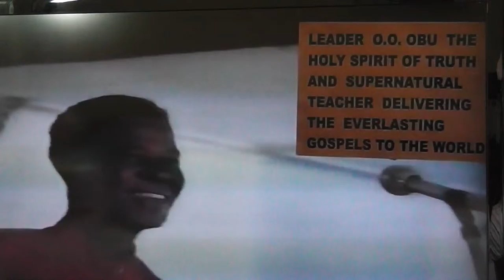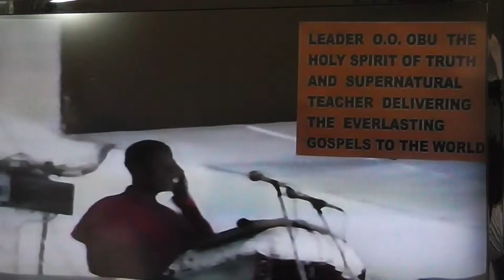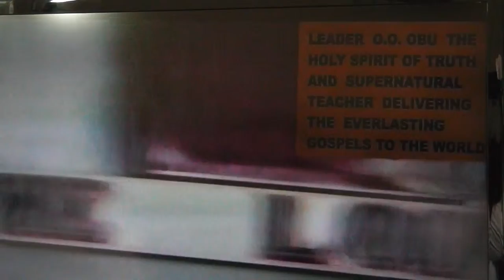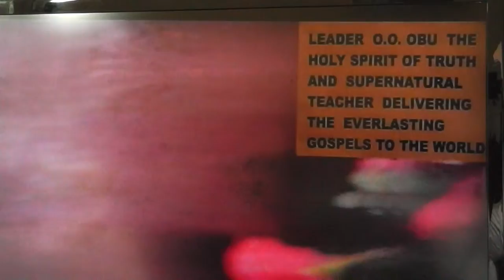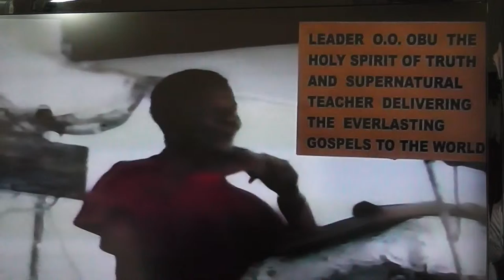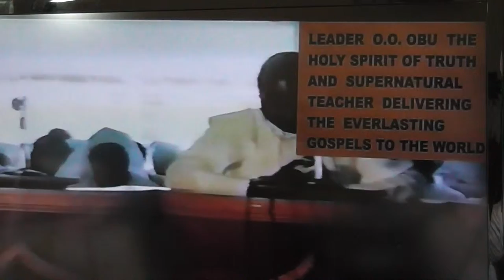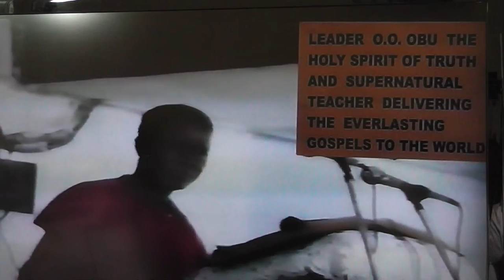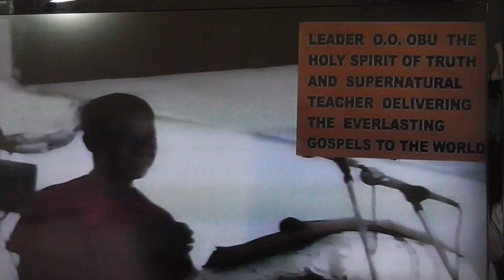THE KING OF KINGS